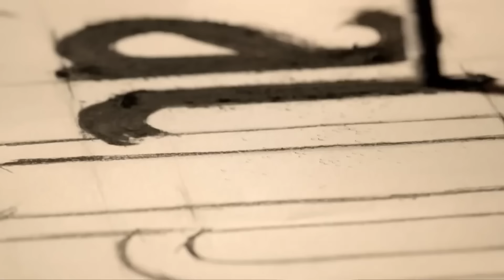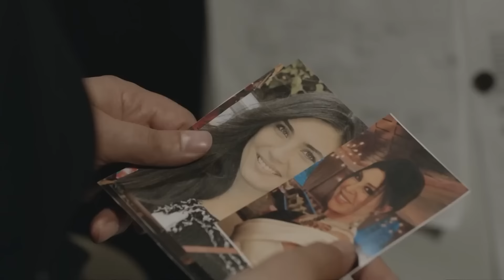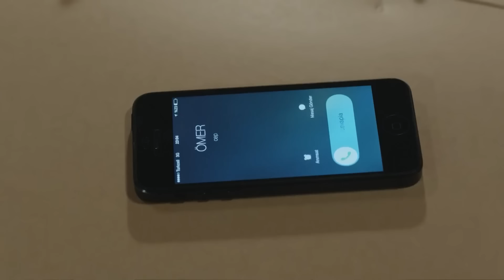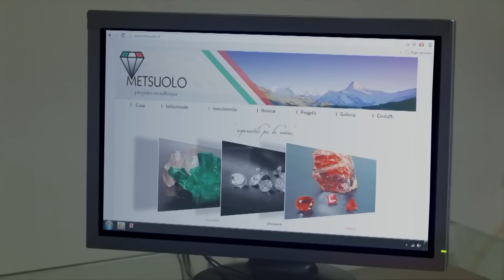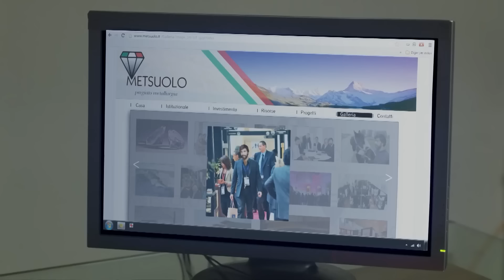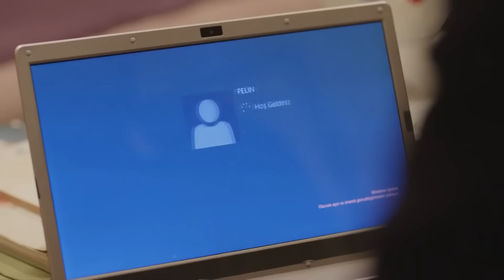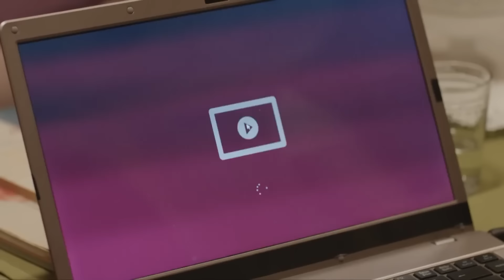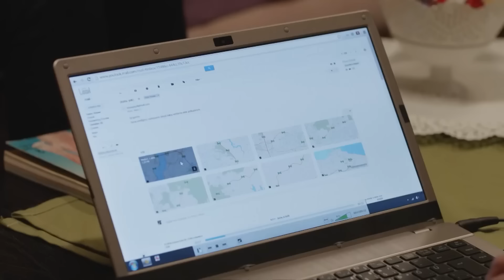Amor De Contrabando Capitulo 12 (Doblada En Español)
Producción: Ay Production
Productor: Kerem ÇATAY
Director: Ahmet KATIKSIZ
Escenario: Sema ERGENOKON - Eylem CANPOLAT